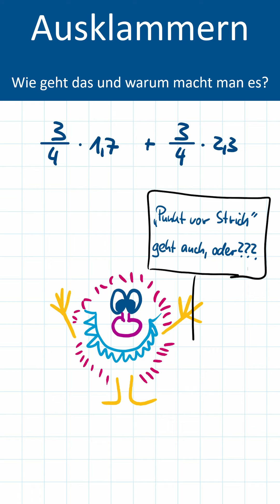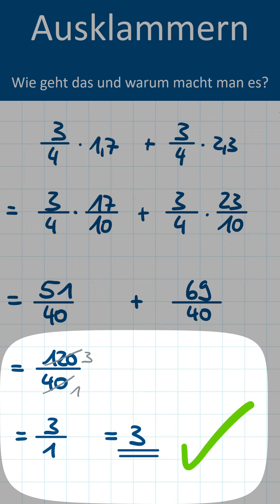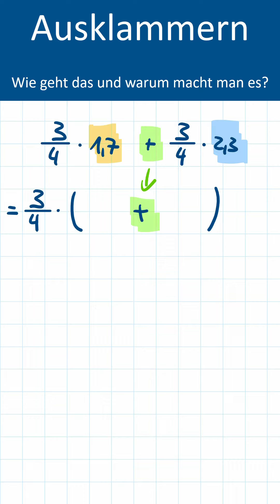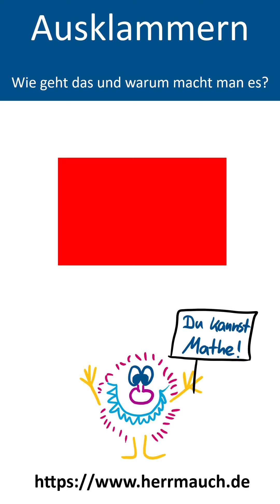Ausklammern – Warum?… und wie es geht! 🙂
In diesem Video zeige ich Dir anhand eines Beispiels, dass es von Vorteil ist, wenn man ausklammern kann.

0:00 Überblick
0:08 Punkt vor Strich – Alles gut?
1:53 Warum ausklammern?
2:14 So geht ausklammern
3:22 Darum: ausklammern!
3:46 Bis bald